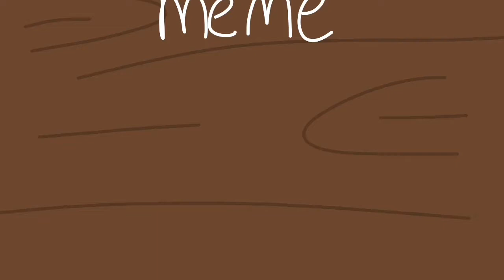Identities meme (Lazy)